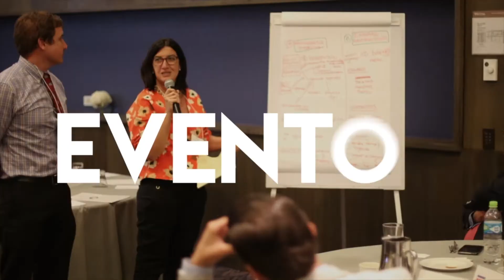Dr. Omnar Flores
Las actividades sociales formaron parte de este evento. El 12 de mayo se realizó un cóctel de bienvenida, el domingo 13 de mayo los asistentes tuvieron la oportunidad de celebrar los 125 años de la SMO con una fiesta norteña. El 14 de mayo se realizó la reunión de egresados de hospitales y servicios de oftalmología y para cerrar con broche de oro 300 profesionales participaron en la Carrera Atlética de 5 Km.